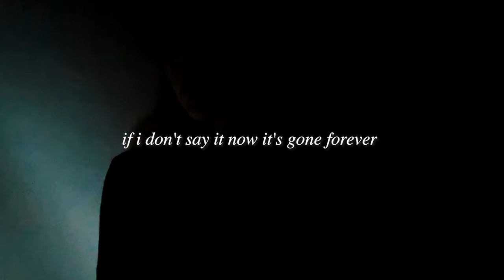Tigers Jaw - Lemon Mouth (Official Music Video)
Directed by Brianna Collins

Lyrics:

See myself in half-light
Carved from anthracite
Bad with faces bad with names
Quick to procrastinate
Roll my shoulders back
Set my clocks ten minutes fast
Empathetic heart
It’s hard to stop once I start

Saw you in a recurring dream
Spoke to me through clenched teeth
If I don’t write it down I won’t remember
If I don’t say it now it’s gone forever
Start looking for answers in a psychic mirror

My competitive nature keeps me keeping score
Tripping over my own feet
Restless when I’m bored
Time moving in dog years
I’m yellow, then I’m blue
So much overthought

This empty house
A lemon mouth
Erase my doubts

Follow Tigers Jaw on social media!